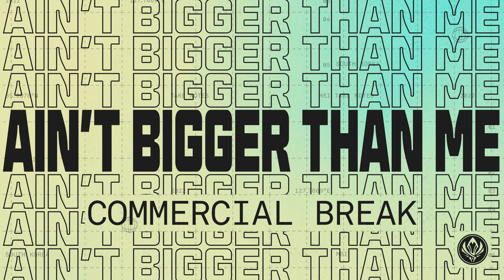MSI 2022 | Commercial Break | Ain't Bigger Than Me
Title: Ain't Bigger Than Me
Album: World Pop
Composer: Amy Caddies McKnight [PRS]
Publisher: Sound Pocket Music
Label: Sound Pocket Music
ID: PKT194-61